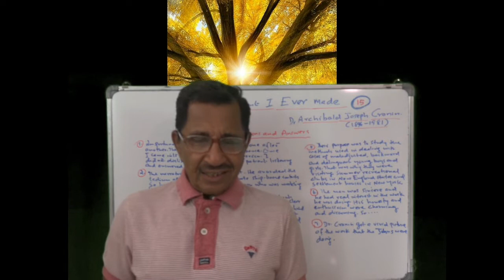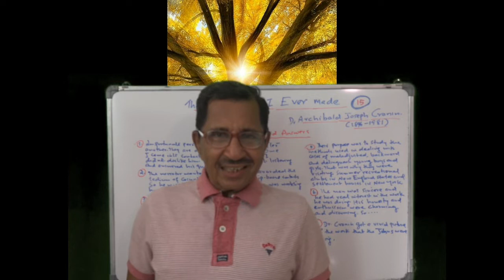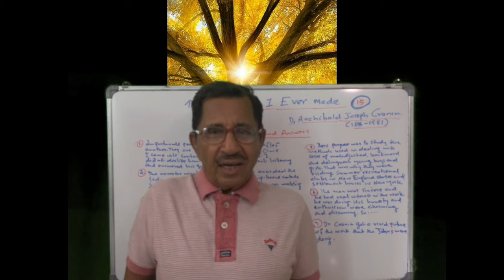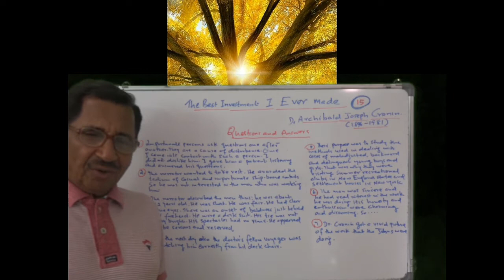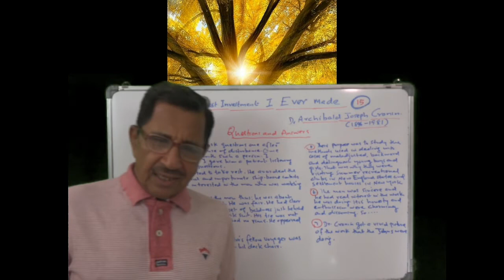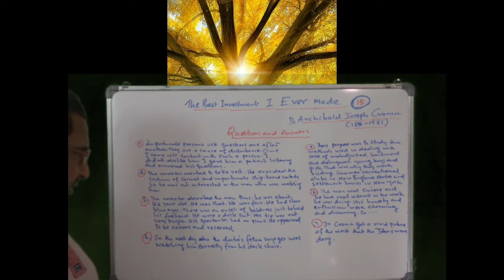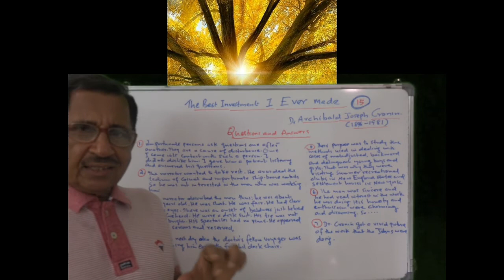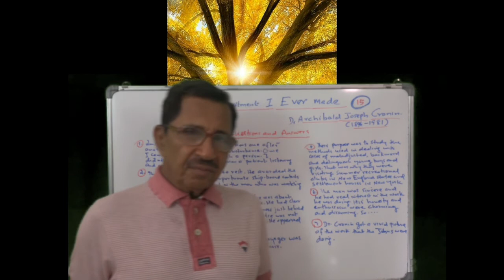Lecture No. 15 ( 1481 ) by Prof. Thomas Mathew. The Best Investment I Ever Made.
Lecture No. 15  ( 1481 ) by Prof. Thomas Mathew. The Best Investment I Ever Made. Dr. A.J. Cronin. Questions and Ansers
The BEST ENGLISH PLATFORM FOR MA. BA. CBSE 11& 12. Class 12 English. Kerala Syllabus.